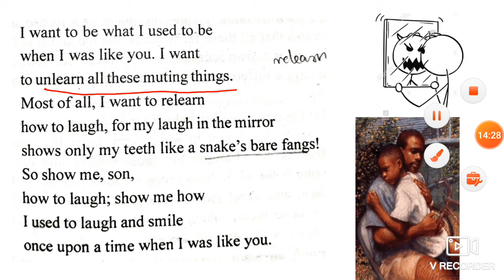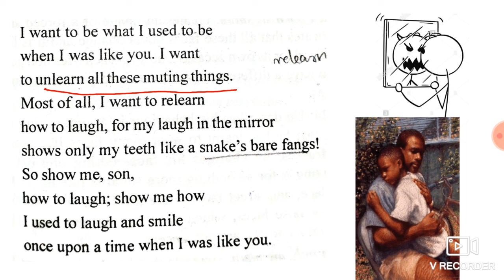Once upon a time|part-2|Malayalam explanation with text|ways with words|1st sem